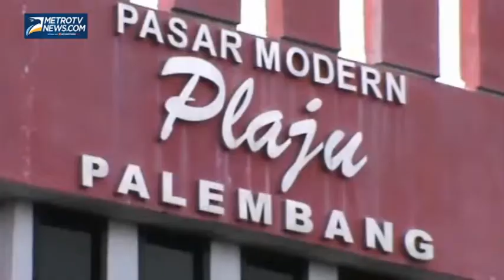Jelang Ramadan, Harga Daging Naik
Metrotvnews.com, Palembang: Kenaikan harga daging terjadi di kota Palembang, Sumatra Selatan, Kamis (29/5/2014). Di pasar tradisional modern Plaju, Palembang, harga daging mengalami kenaikan bervariasi yakni antara Rp3 ribu hingga Rp10 ribu.